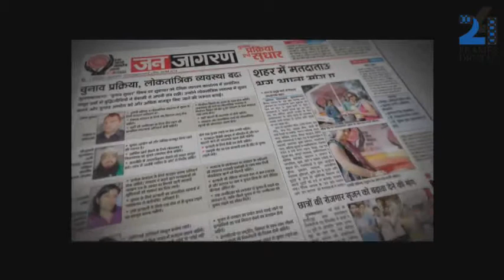Panel discussion : Print Innovation – The Road Ahead & How Digital is Complimenting Print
Moderator:
Anita Nayyar – CEO India & South Asia, Havas Media

Panellists:
Bobby Pawar – Managing Director, Chief Creative Officer, Publicis Worldwide

Anand Chakravarthy – Managing Partner, WAVEMAKER

Mohit Joshi – Managing Director, Havas Media Group India

Sandeep Khosla – CEO, Mid-Day